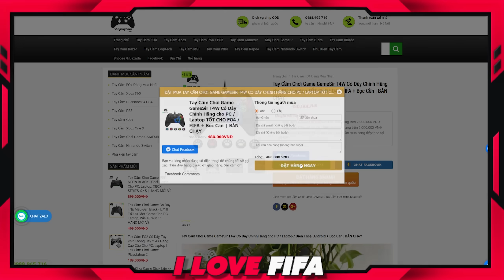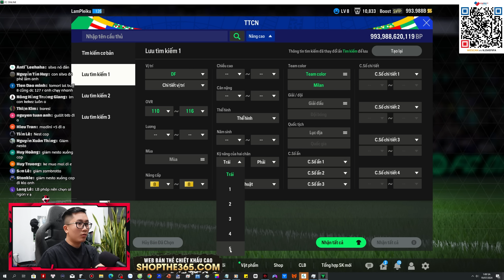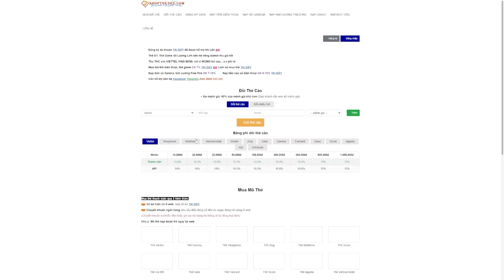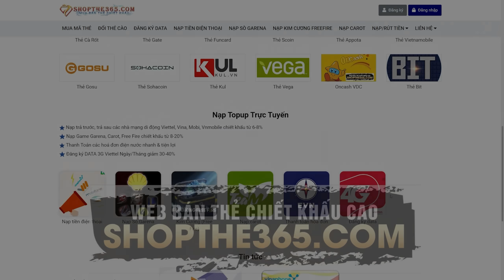I Love Cầm 7000 Tỷ Build Đội Hình AC MILAN Mix HÀ LAN Vs Bộ 3 GULLIT, VAN BASTEN & RIJKAARD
I Love Cầm 7000 Tỷ Build Đội Hình HÀ LAN BAY Mix HÀ LAN Vs Bộ 3 GULLIT, VAN BASTEN & RIJKAARD